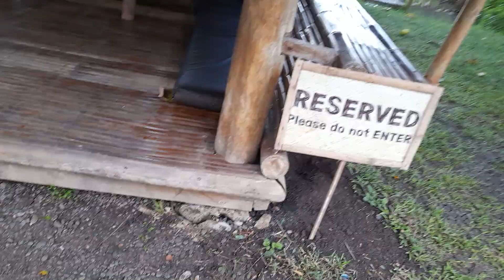Happy farm.talaga naman fresh ang gulay dito at mura lang